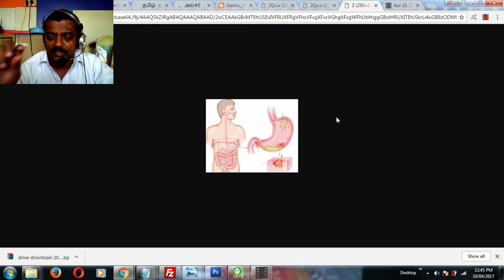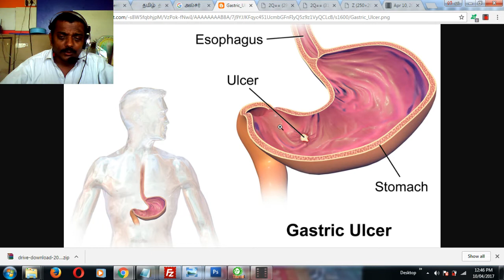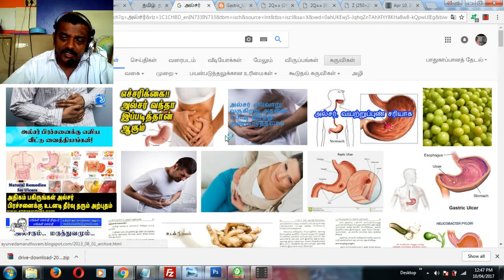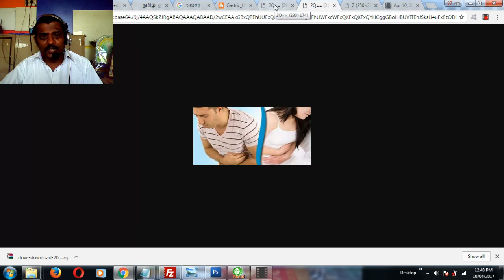அல்சர் நோயைப் பற்றிய விளக்கம். அல்சருக்கு மருந்து. Ulcer Treatment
நன்றி!

Dr. R. Jaiganesh, B.C.S., M.C.A., LL.B., Dr(Acu)., Phd., M.D.(AT)., M.D(AYN)., D.H.M.Sc., Reflexology, Dorn Therapist, Astrologer, Vastu Consultant,(பாராம்பரிய முறை, சந்திர நாடி, கே.பி, பிருகு நந்தி நாடி முறைகளில் ஜோதிடம் பார்க்கப்படும்)